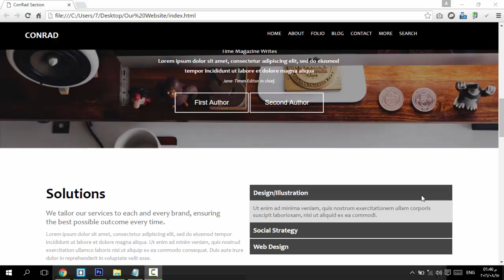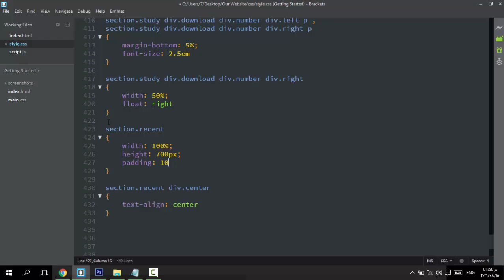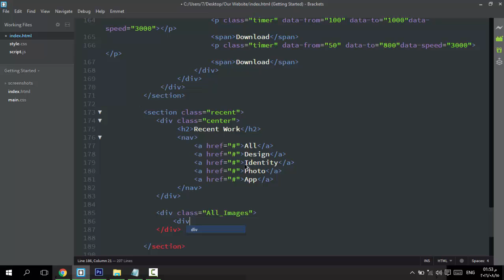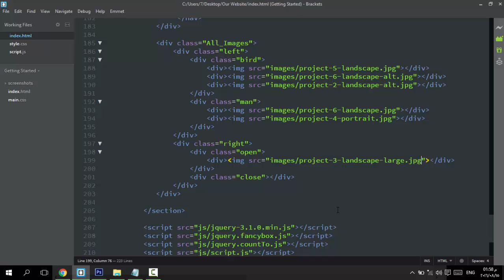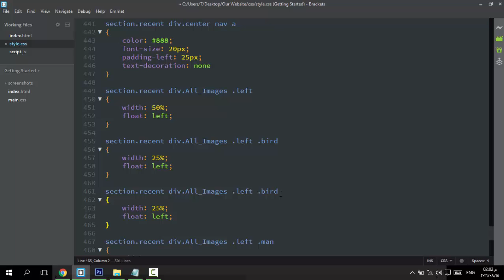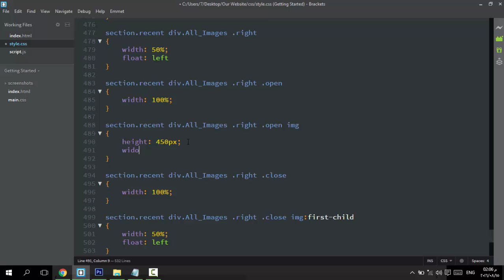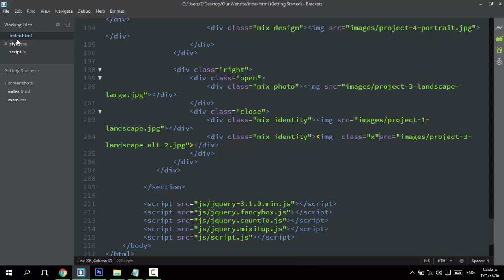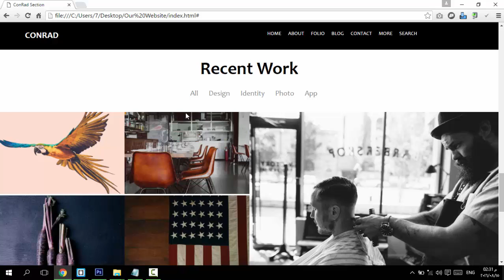11 - ( Design Template ) Recent Section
Recent Section of Template الجزء السادس من الموقع